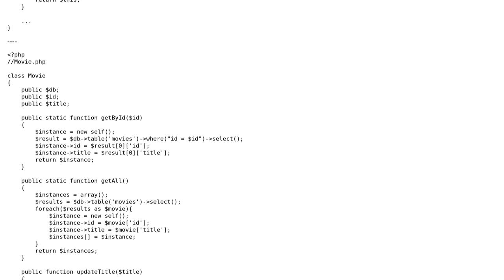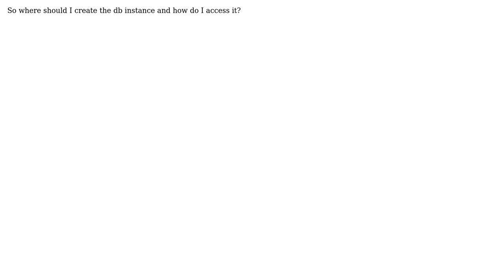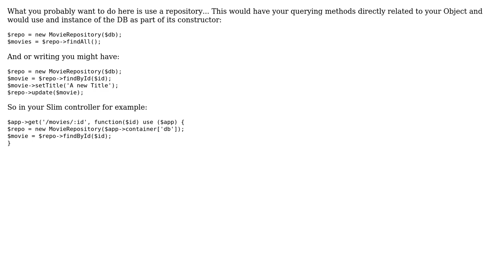Software Engineering: Accessing database from static and non-static methods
With thanks & praise to God, and with thanks to the many people who have made this project possible! | Content (except music & images) licensed under CC BY-SA | Music | Images & others | With thanks to user prodigitalson user Oskar Persson and the Stack Exchange Network Trademarks are property of their respective owners. You are responsible for your own actions.